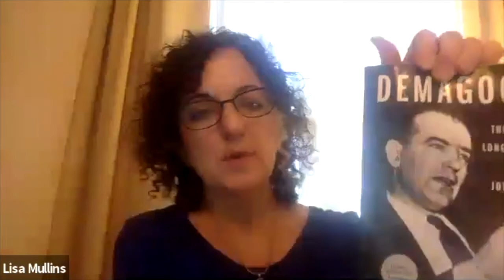Getting to the Point on Democracy with Larry Tye • August 10, 2020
New York Times bestselling author Larry Tye joins the Institute for a discussion on his new book, “Demagogue: The Life and Long Shadow of Senator McCarthy,” and the parallels to today’s political leadership.